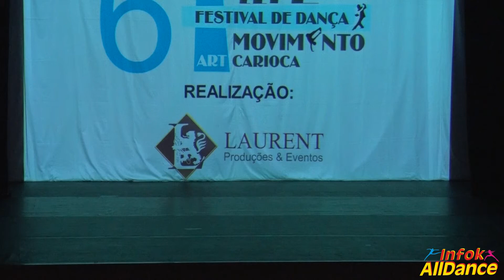6º Movimento Art Carioca SPACCATO Stúdio de Dança, CISNE NEGRO